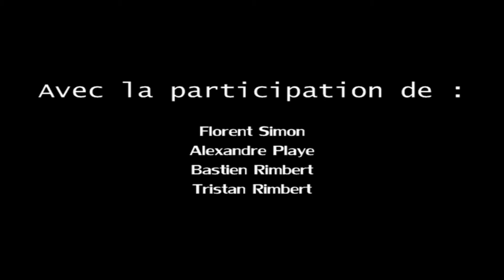T.W.F.O.S - Saison 0 Episode 1 : Le commencement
T.W.F.O.S est une web série amateur, sur le thème du médéval-fantastique, contant les aventures de Matt, jeune homme de 21 ans qui se voit transporté dans un monde qui n'est pas le siens.

Il y rencontrera des alliés, mais également des ennemies. Parviendra t-il à retourner sur terre ?

Crann Cairdeas est un petit studio débutant dans le domaine de l'audiovisuel. Suivez toutes nos petites vidéos aussi drôle que comique.

Retrouver tout notre petit monde à travers nos histoires, disponible uniquement sur internet.

N'hésitez pas à commenter, donner votre avis, vos conseils ou partager votre déception !